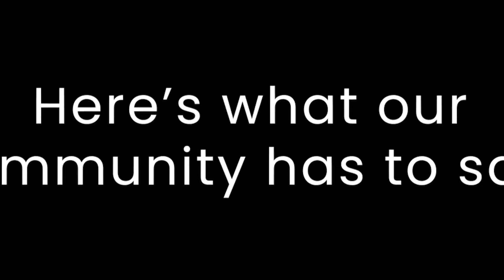2020 MEarth MCGives